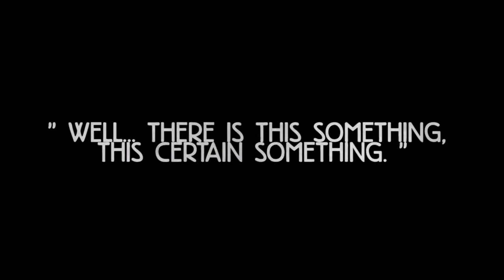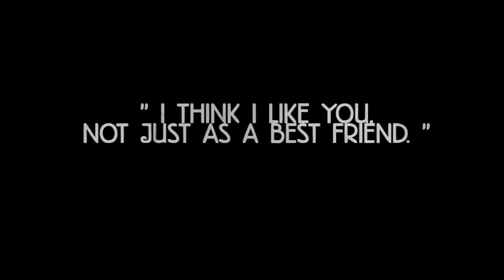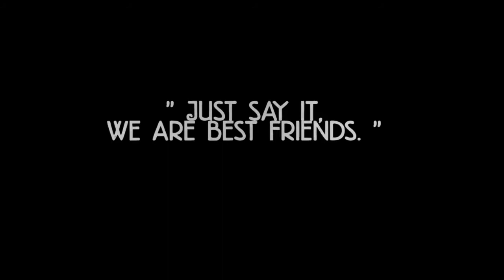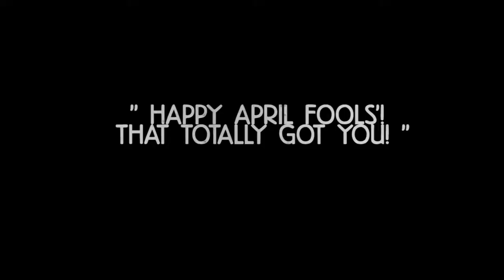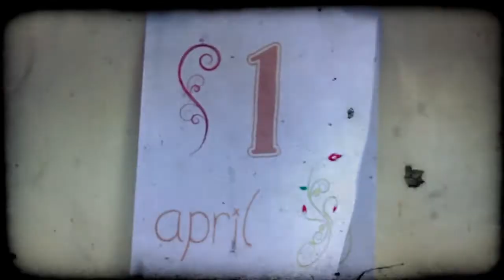The Sounding Silence (An April Fools' Short)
Two best friends spend the 1st of April together.